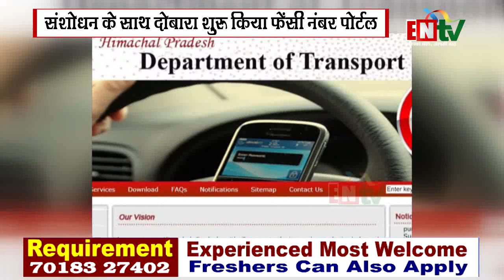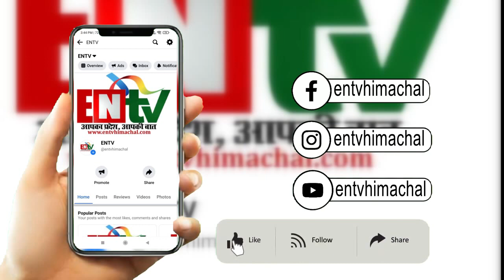हिमाचल में फिर शुरू हुई वीआईपी नम्बर ई ऑक्शन